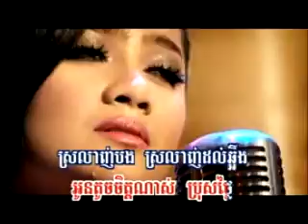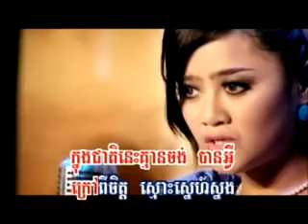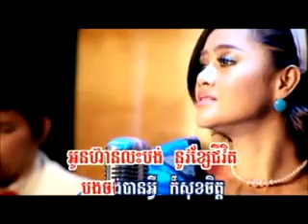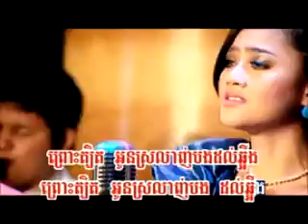srorlanh bong dorl cha oeng RHM vol 100 A